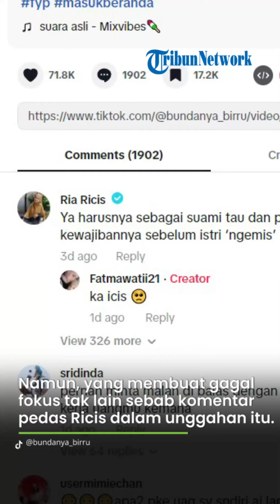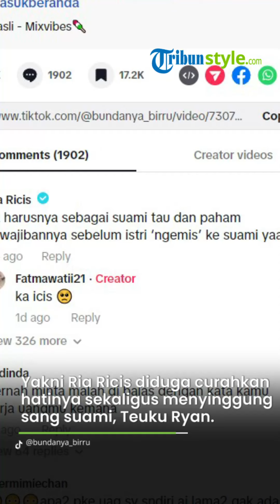Ria Ricis Kedapatan Komen TikTok Diduga Sindir Persoalan dengan Teuku Ryan, Singgung Ngemis Nafkah!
TRIBUN-VIDEO.COM, - Tabir rumah tangga artis Ria Ricis dan Teuku Ryan kian tersibak.

Kini terjadi akibat komentar Ria Ricis pada satu konten di TikTok terkait mengemis nafkah suami.

Memang, adik Oki Setiana Dewi itu lagi-lagi menjadi bahan perbincangan warganet.

Artikel ini telah tayang di BanjarmasinPost.co.id dengan judul Komentar Ria Ricis di TikTok Kuak Tabir Rumah Tangga Teuku Ryan, Sentil Ngemis Nafkah Suami,